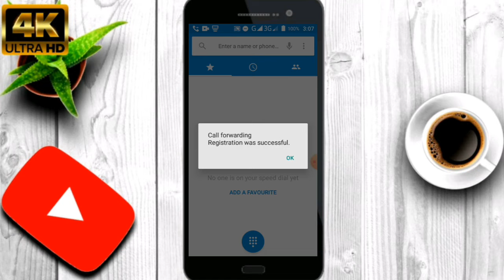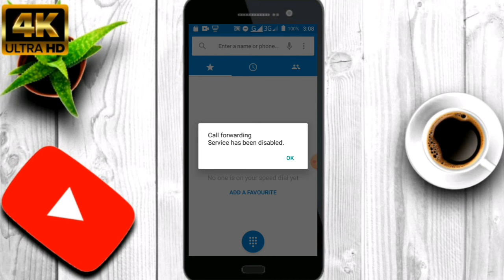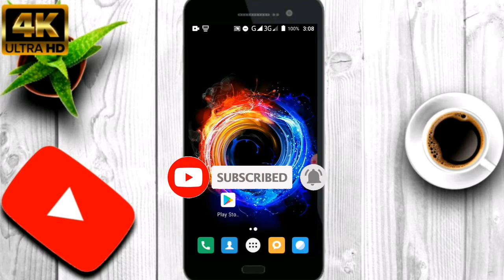How to Divert Call - Call Following / Sinhala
How to redirect a call - Call below

This way you can hear incoming calls to anyone's phone number from your phone

SV TECH BRO